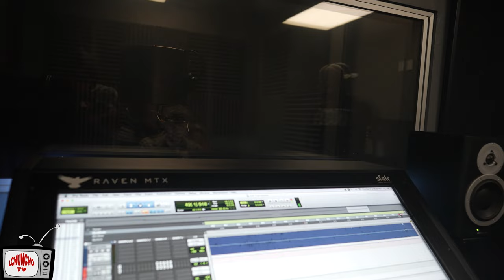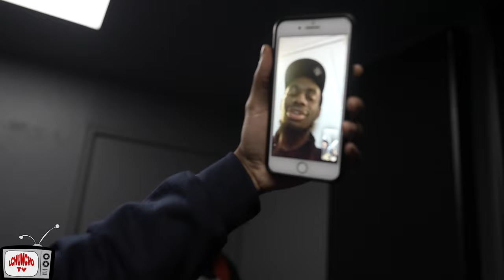FBC JBO "IN THE STUDIO" (Vlog) LLCMONEY [4K]